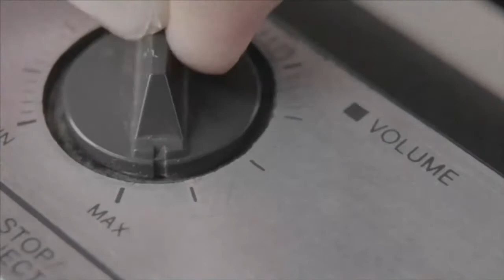Summer Playlist | Majesty | June 28